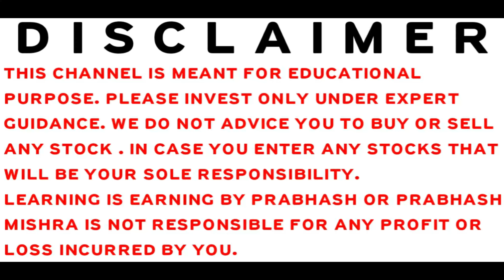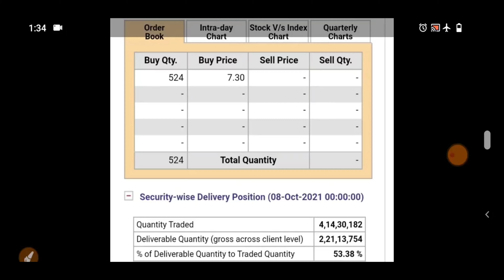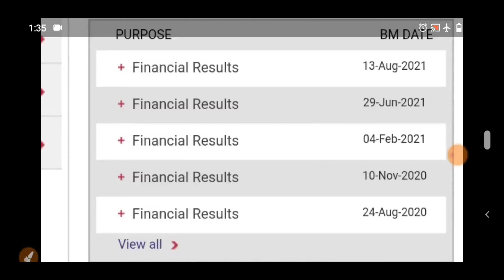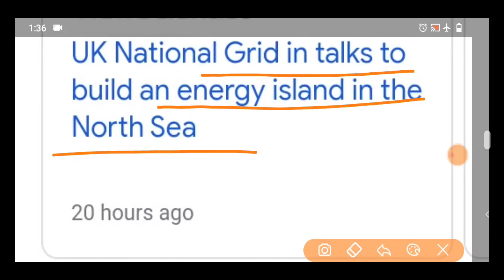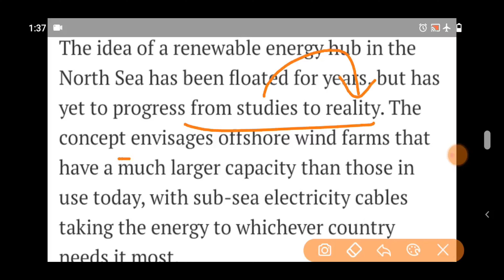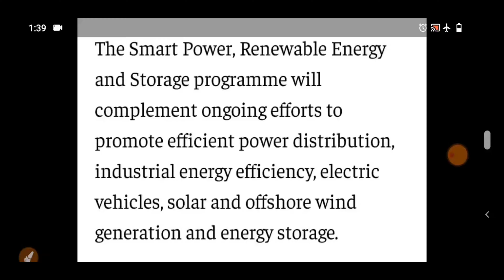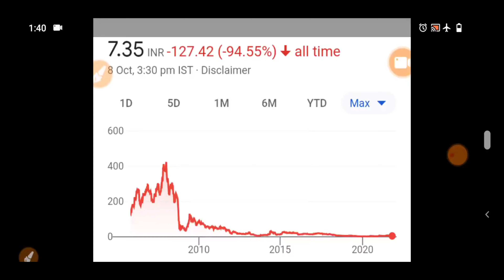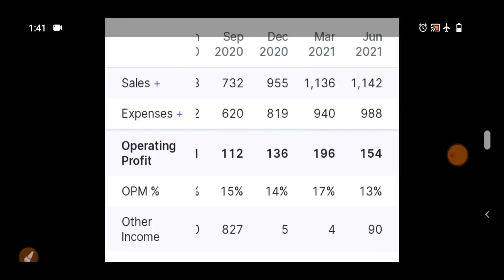STOCK MARKET LATEST NEWS | BAZAR KE PANDIT | PRABHASH MISHRA